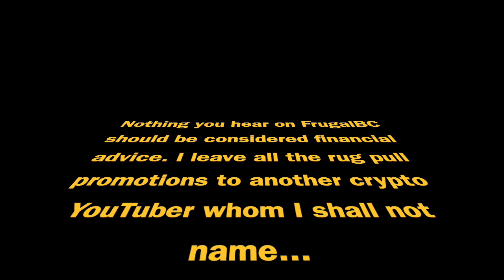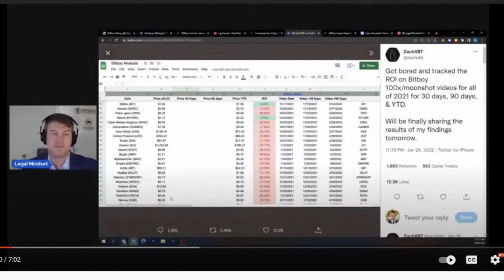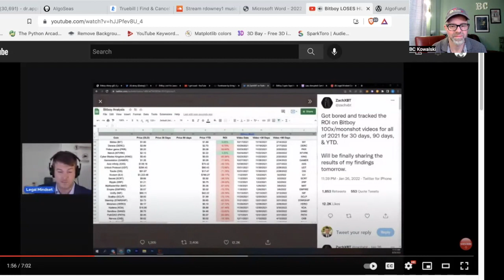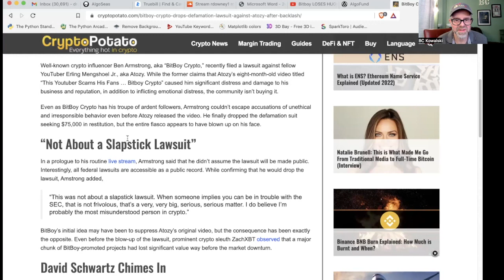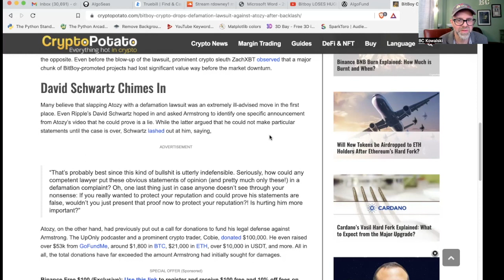The Bitboy Crypto lawsuit and how it FAILED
In this video we look at the bitboy crypto lawsuit and how it failed. BitBoy Crypto is a huge YouTube channel in the crypto space but @atozy brilliantly called him out for apparently promoting rugpulls - then got sued. As a journalist and crypto YouTuber, I explain why the lawsuit failed. (With a clip from my buddy @LegalMindset.)

GET $25: Want to invest in real estate without a million bucks? Try Lofty and invest in real life real estate on the algorand blockchain starting at $50 - use my code and get $25 toward your first token

If you’re new to crypto, I highly recommend Coinbase to start. Get free Bitcoin when you sign up with my link:

All videos are recorded with a Blue Yeti Mic:

code: 752106

Interested in playing a game to earn money?